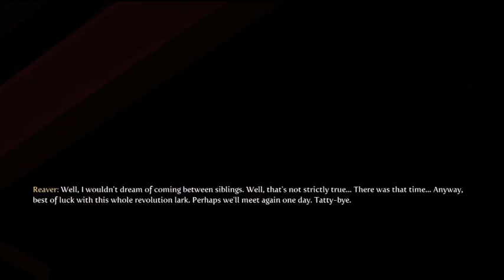Fable 3 Lets Play (023) "Reaver's Mansion Pt 2"